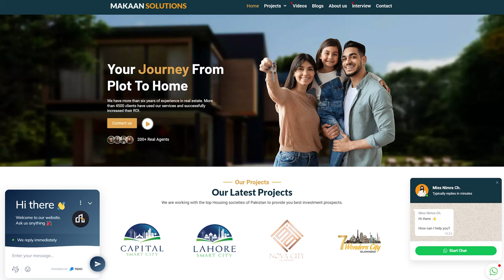Capital Smart City Islamabad New Taxes | Rizwan Cheema